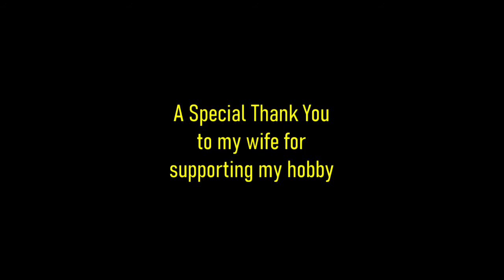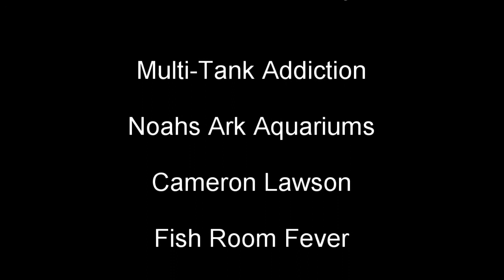For the Love of Fish Keeping |A Short Film by Multi-Tank Addiction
What is Fish Keeping to you?? I know what it is to me. Do you know were your fish came from, like i mean really came from, where they wild caught or were they farm raise, or friend raised?? Might be something you want to look into. Either way, we love keeping fish, because they calm us, and relax us, and they are beautiful and a whole host of other reasons. This is a short film please watch it through the credits at the end it would mean so much to me For the love of Fishkeeping..

Recommended Products:
Cascade 1000 Canister Filter
Aqueon Quietflow Internal Power Filter, 40 Gallon
Fluval C3 Power Filter
Corner Filter

Equipment I Use:
Logitech C270 Widescreen HD Webcam
FiFine USB Condenser Microphone
Anker 4 Port USB Hub